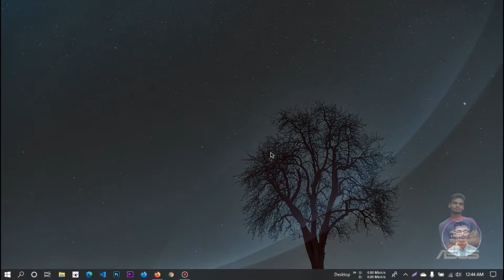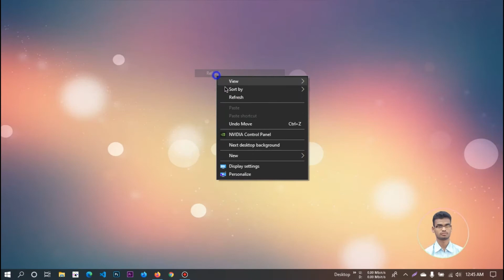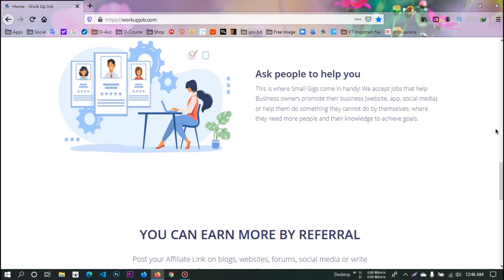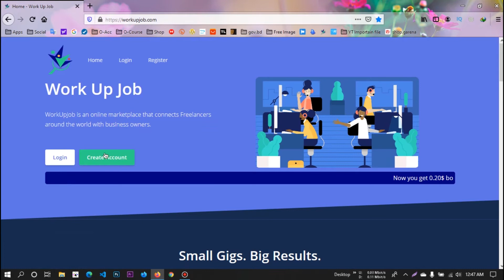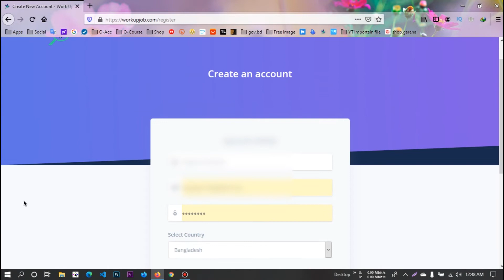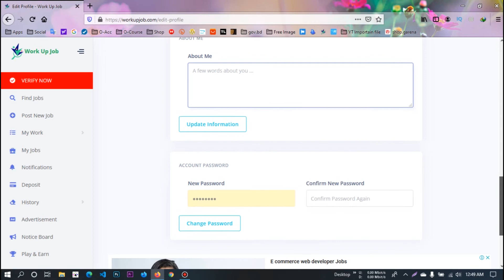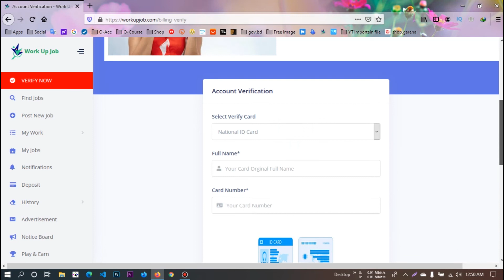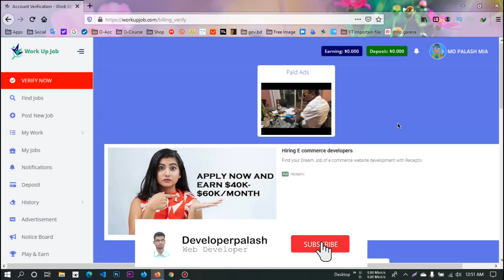How To Create WorkUpJob Account | Easy Earn 2$ Daily Bangla Tutorial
Social Netowark. !